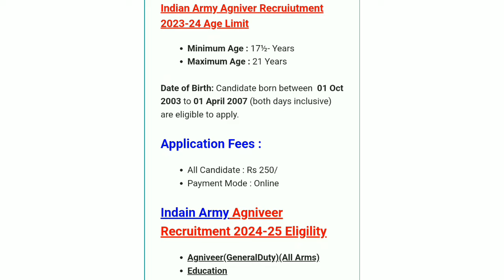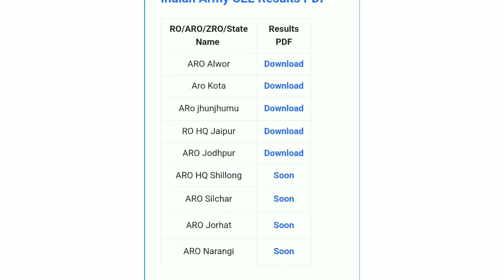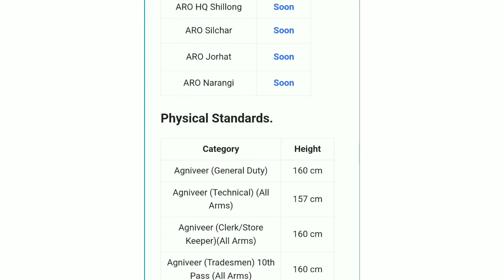Indian Army Agniveer Result 2024 😍 Army Sol-Gd,Treadman, Clerk, Technical result 2024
Army Agniveer Result out 2024 || Ibdian Army Result out 2024 || How to check army result 2024.